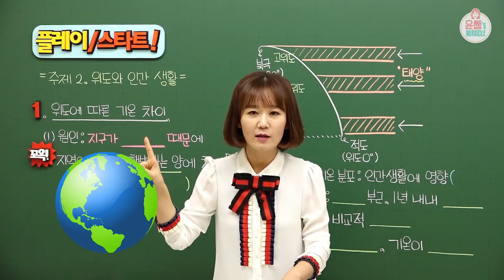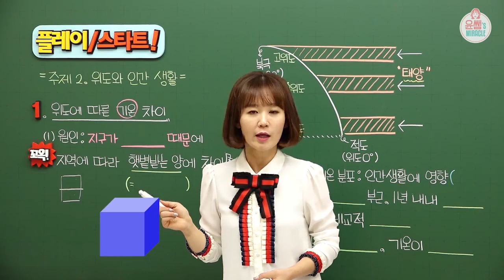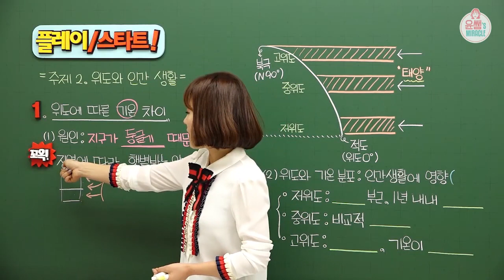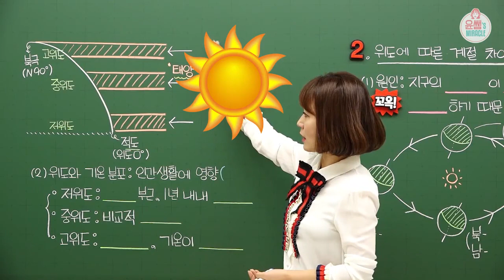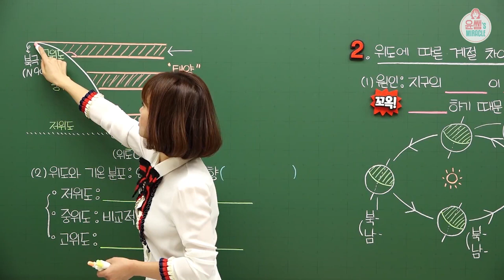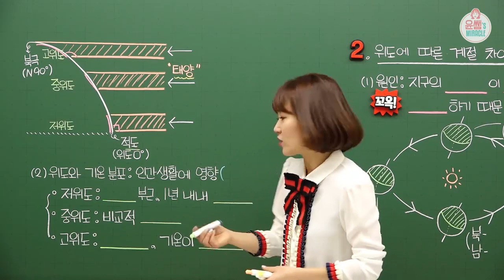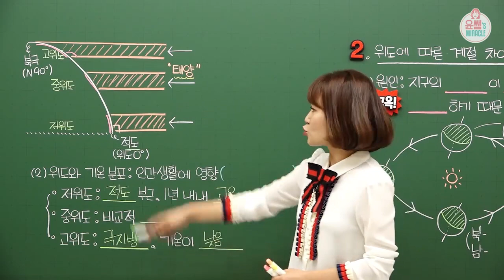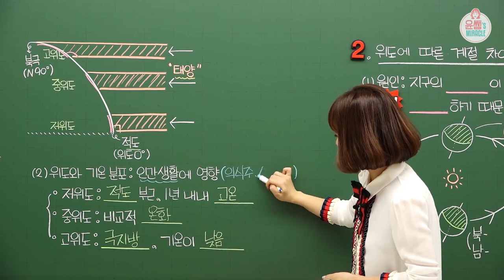[중1 사회1 강의] 위도에 따른 기온 차이 (위도와 인간 생활, 사회1-1,1단원,비상,수박씨,윤미,윤미선생님,역사강의,무료강의,오투,수박씨닷컴,비상교육,한끝,무료인강)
▼미라클 사회/역사! 윤미샘의 본 강의 100시간 무료 수강!

▼윤미쌤 홈페이지 Go Go!!